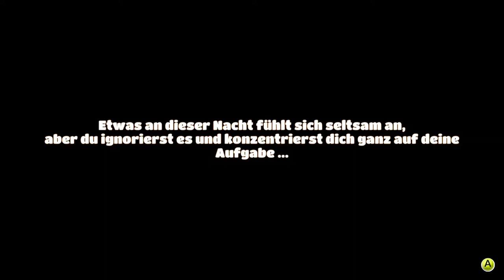YONDER The Cloud Catcher Chronicles # 027 - Halloween und modische Vogelscheuche - Let´s Play